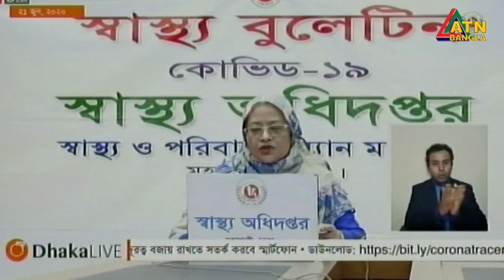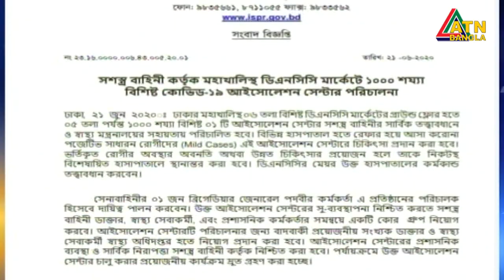এটিএন বাংলা দুপুর ৩ টার সংবাদ | 21.06.2020 | ATN Bangla News at 3pm